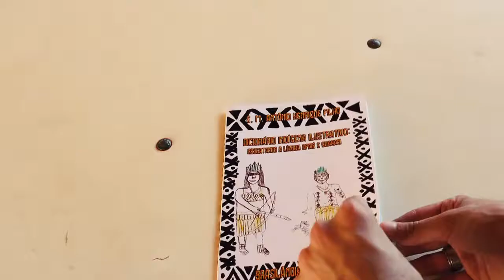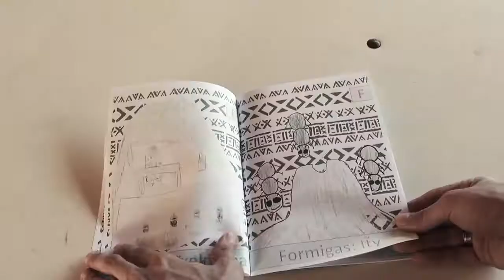Dicionário Indígena - Resistência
Um dicionário ajudou a mudar a realidade dos estudantes indígenas em Brasilândia, no Mato Grosso do Sul, onde as comunidades ofaié e guarani lutam para driblar o preconceito.